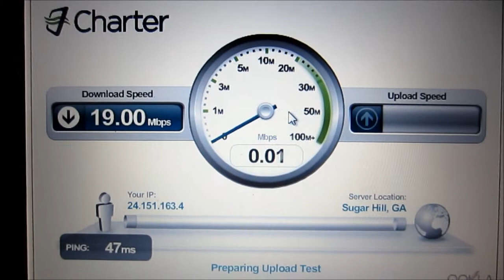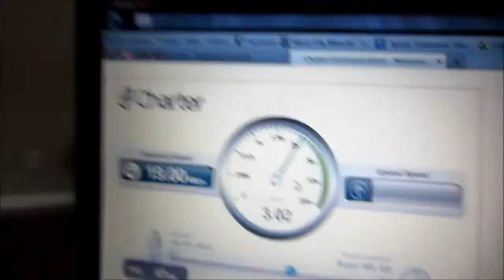Bloody Furniture! - July 6, 2012 (Day 322)